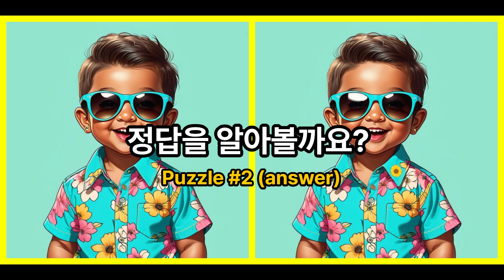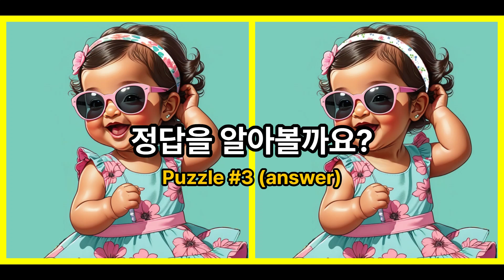👉다른그림찾기 / 치매예방 퀴즈 | 어디가 다를까요? 틀린그림찾기/두뇌운동/숨은그림찾기/Find the Difference